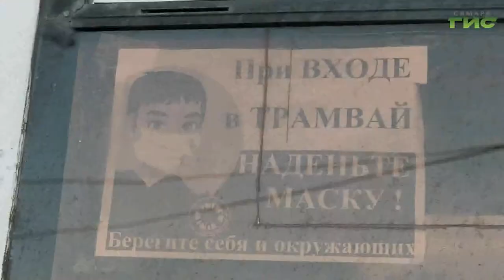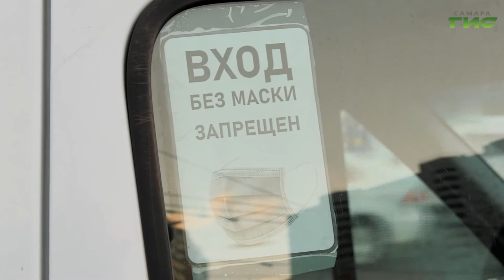В Самаре еще 63 "антимасочника" ответят за свои нарушения перед судом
В Самаре продолжается контроль за соблюдением масочного режима в общественном транспорте. Один из рейдов прошел на транспортной развязке в Постниковом овраге, где традиционно большой пассажиропоток, поскольку сходятся трамвайные и автобусные маршруты. Вместе с межведомственной комиссией в рейд отправился Максим Магомедов.